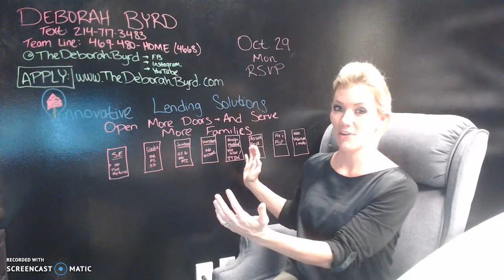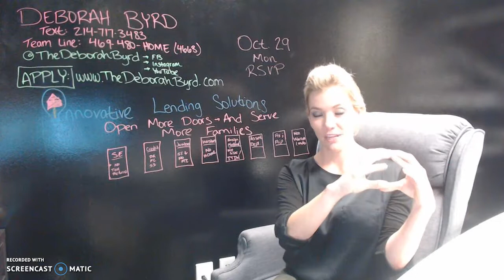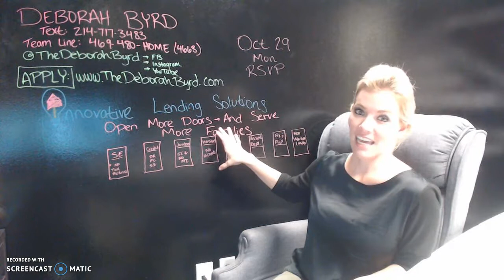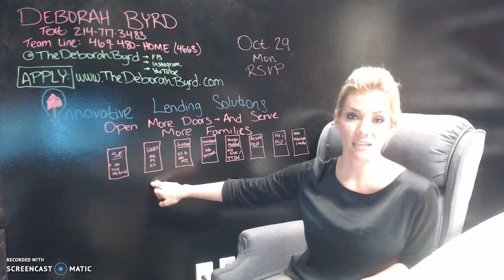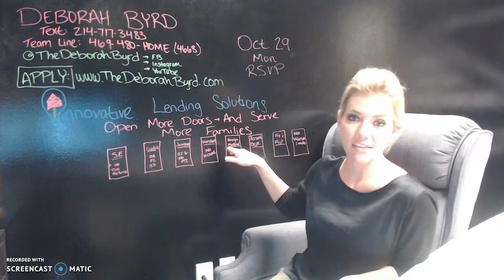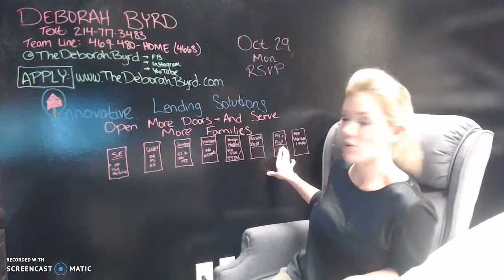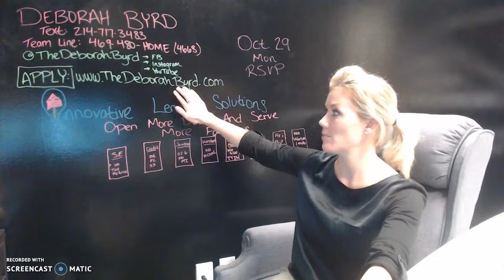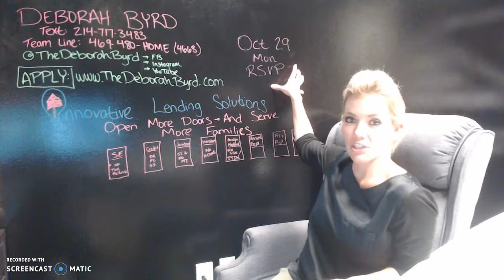Innovative Lending Solutions